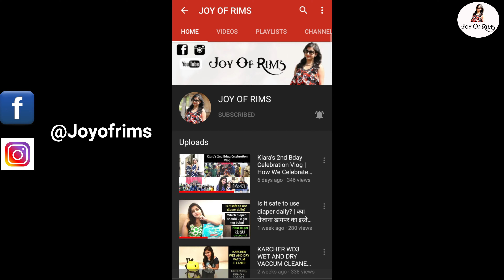Kids Ethnic Wear Haul | Baby Girl Ethnic Dress Collections | Girls Party Wear Dress | Joy Of Rims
Hello Everyone
In this video, i am sharing where to buy kids ethnic dress and my daughter ethnic dress collections...

DIAMO Girls' Rayon Lehenga Choli :-

Stanwells Baby Girls' Baby Girls' Nylon & Net Lehenga :-

Aglare Indo-western | Cotton | Safe to Skin | Casual Wear | Multi-occasional Dhoti Suit Dress for Girls. MATCHING MASK FREE :-

Jaipur Kala Kendra Baby Girls' Cotton Lehenga Choli :-

AMIRTHA FASHION Girls' Cotton & Silk Lehenga Choli :-

White Button Girl's Reyon Silk Sky Blue Floral Print Readymade Kids Salwar Suit Dress

BownBee Red & Navy Blue Self Design Kurta with Dhoti Pants :-

Kids Ethnic Wear Haul, Baby Girl Ethnic Dress Collections ,Girls Party Wear Dress, Joy Of Rims, Amazon kids ethnic dress, myntra kids ethnic dress for girls, firstcry dress for kids